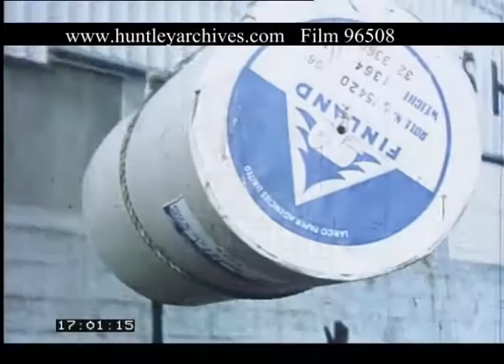Delivery By Cargo Barge Newark To Nottingham, 1950s - Film 96508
A barge delivers goods from Newark to Nottingham.

A ticking clock 7.25. Engine room, engine running. View of barge as it moves along the river. Close up of crew man. Views in both directions as barge continues its journey, no longer towing another boat. View of skipper at the wheel, he checks his pocket watch. Lock keeper is turning white wheel to open lock gates. Barge heads towards the lock. Water is flowing over a sluice in the river. Barge in the lock as it fills with water. The lock keeper operates the wheel and opens the gates. The barge is waved on by the lock keeper. More views of the barge as it travels on its way. Trent Depot Nottingham is reached. The barge ties up at Meadow Lane Depot, a man is waiting to receive the rope thrown to him from the barge. A flat bed split windscreen lorry reverses on the dock. Rope tie downs on the barge are untied. Lorry trailer is unhitched. A crane moves into position. Covers on the barge’s deck are removed, revealing the rolls of paper. Ropes thrown down from the dock are tied to the rolls and each winched onto the trailer and man-handled into position. Wide view of the depot, swans preening in the foreground. Truck is reversed and hitched to the now full trailer. A man ties down the load. Truck XTV 98 drives away. Truck viewed driving along a single carriage way road. Exterior of the Telegraph’s offices Northcliffe House, camera pans down to street level where the blue lorry is unloading its load in the delivery entrance. Double decker bus and tram in the distance, people on pavement.